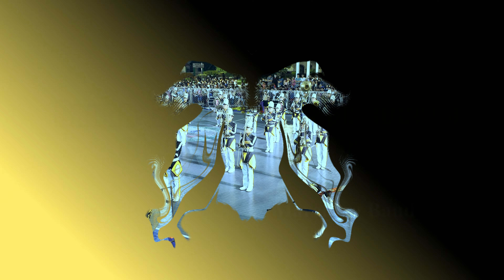Grand Pasayo: Battle of Champions 2024 - Banda 12 San Juan Nepomuceno at Pitong Arkanghel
Banda 12 San Juan Nepomuceno at Pitong Arkanghel